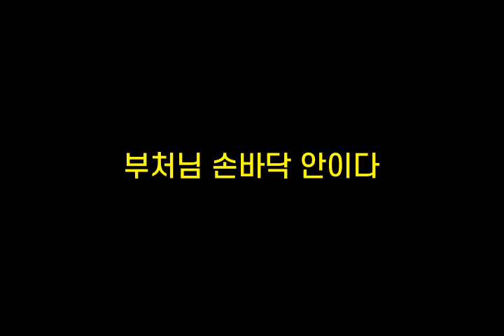기억력향상, 치매예방 초성퀴즈, 속담퀴즈 #160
1. ㄱㅅㄹ갔ㄷㄱㅁㄱㅅㄷ
 2. ㅂㅊㄴㅅㅂ닥ㅇㅇㄷ
 3. ㅁ이ㅆㄱㄷㄷ
 4. ㄱㄱㄷㅁㅇㅂㄴ이ㅈㅁㄴㄷ
 5. ㅈ키ㅇㄸㅎㄴㅇㅇㄷㅇㅂㄹㄷ